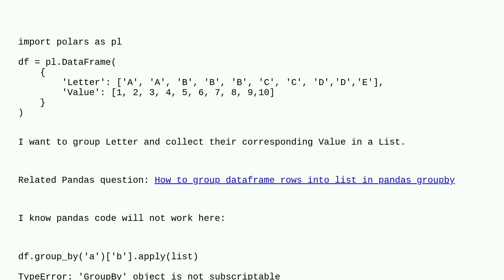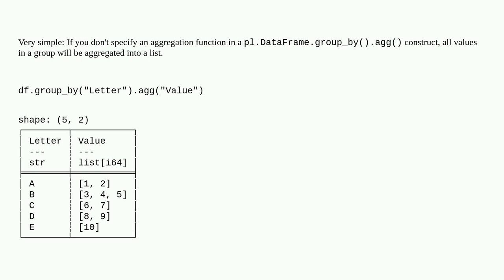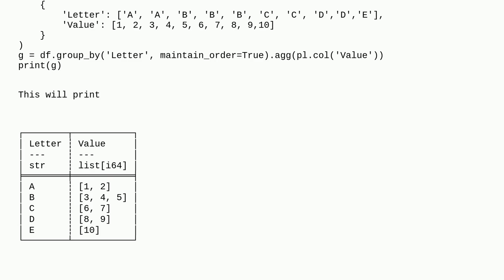How to group dataframe rows into list in polars group_by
A special thanks goes out to the community

  python python-polars